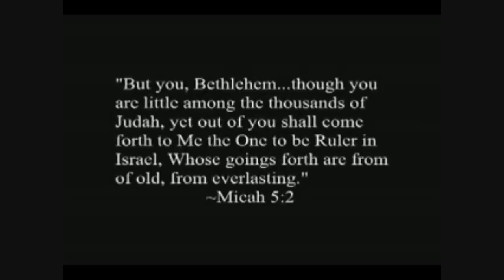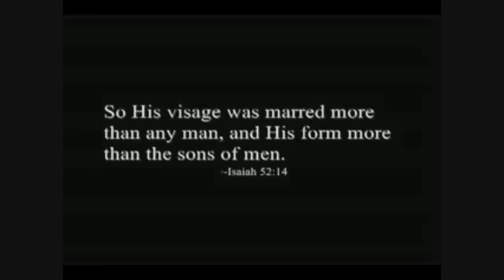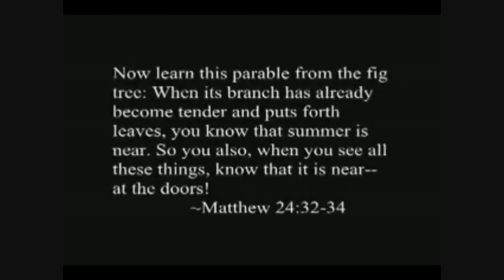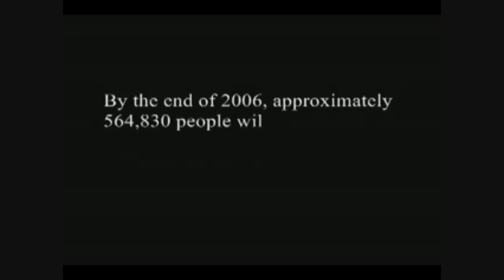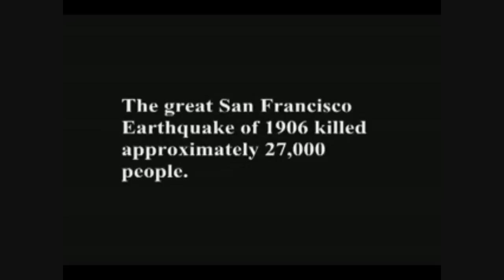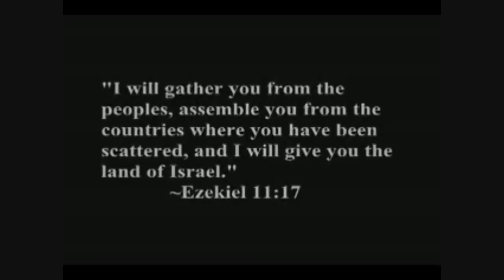Time Is Short The King Is Coming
Jeremiah 6:17 Also I set watchmen over you, saying, Hearken to the sound of the trumpet. But they said, We will not hearken.

Micah 5:2 But thou, Bethlehem Ephratah, though thou be little among the thousands of Judah, yet out of thee shall he come forth unto me that is to be ruler in Israel; whose goings forth have been from of old, from everlasting.

Matthew 2:1 Now when Jesus was born in Bethlehem of Judaea in the days of Herod the king, behold, there came wise men from the east to Jerusalem,

Psalm 16:10  For thou wilt not leave my soul in hell; neither wilt thou suffer thine Holy One to see corruption.

Acts 2:31 He seeing this before spake of the resurrection of Christ, that his soul was not left in hell, neither his flesh did see corruption.

Zechariah 11:12 And I said unto them, If ye think good, give me my price; and if not, forbear. So they weighed for my price thirty pieces of silver.

Matthew 26:14-15 Then one of the twelve, called Judas Iscariot, went unto the chief priests, 15 And said unto them, What will ye give me, and I will deliver him unto you? And they covenanted with him for thirty pieces of silver.

Isaiah 52:14 As many were astonied at thee; his visage was so marred more than any man, and his form more than the sons of men:

John 19:2-3 And the soldiers platted a crown of thorns, and put it on his head, and they put on him a purple robe,3 And said, Hail, King of the Jews! and they smote him with their hands.

Psalm 22:16 For dogs have compassed me: the assembly of the wicked have inclosed me: they pierced my hands and my feet.

Luke 23:33 And when they were come to the place, which is called Calvary, there they crucified him, and the malefactors, one on the right hand, and the other on the left.

Matthew 28:18 And Jesus came and spake unto them, saying, All power is given unto me in heaven and in earth.

Matthew 24:32-34  Now learn a parable of the fig tree; When his branch is yet tender, and putteth forth leaves, ye know that summer is nigh: 33 So likewise ye, when ye shall see all these things, know that it is near, even at the doors. 34 Verily I say unto you, This generation shall not pass, till all these things be fulfilled.

Matthew 24:3 And as he sat upon the mount of Olives, the disciples came unto him privately, saying, Tell us, when shall these things be? and what shall be the sign of thy coming, and of the end of the world?

Matthew 26:4 And ye shall hear of wars and rumours of wars: see that ye be not troubled: for all these things must come to pass, but the end is not yet.

Matthew 24:7 For nation shall rise against nation, and kingdom against kingdom: and there shall be famines, and pestilences, and earthquakes, in divers places.

Revelation 16:12 And the sixth angel poured out his vial upon the great river Euphrates; and the water thereof was dried up, that the way of the kings of the east might be prepared.

Ezekiel 11:17 Therefore say, Thus saith the Lord GOD; I will even gather you from the people, and assemble you out of the countries where ye have been scattered, and I will give you the land of Israel.